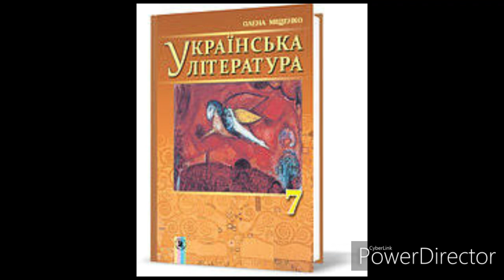Українська література 7 клас//О.Міщенко//Гуси-лебеді летять"(Скорочено) Розділ 2//М.Стельмах.